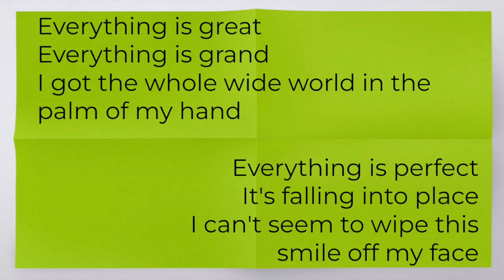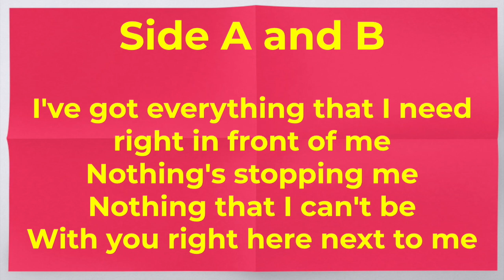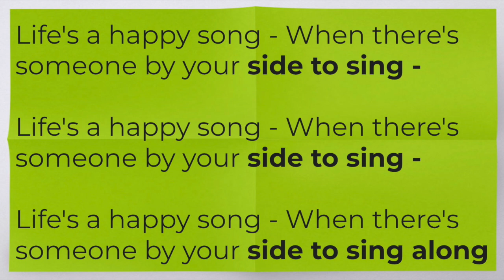Life's a Happy Song BACKING TPSMF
Song by our very own Bret McKenzie
Backing by Andrea Meredith
Singing by Hannah Carpenter